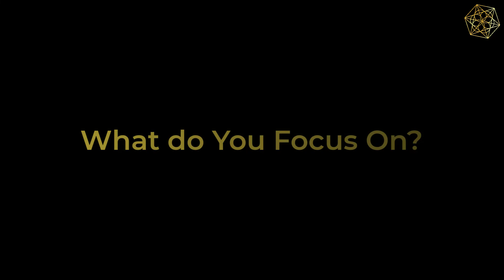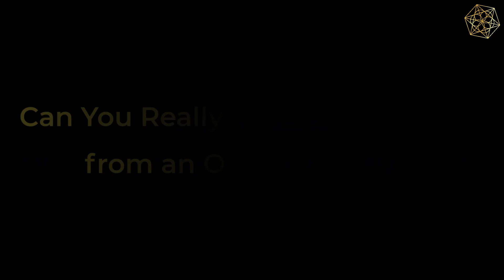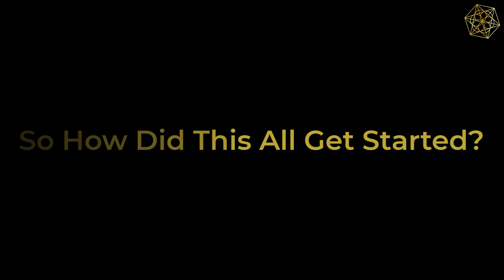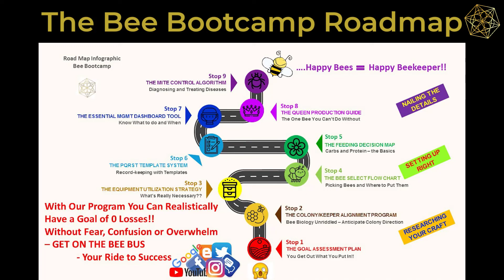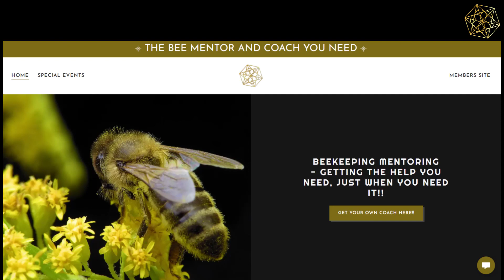🐝🐝The Road to Better Beekeeping - How to Get Training in Beekeeping🐝🐝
🐝What are the best workshop and class topics for beekeepers?
Current and relevant beekeeping workshops and courses on the latest research and studies that come out that can potentially change the way we operate. How to feed bees and the components they require change.  Behavioral habits adapt to local conditions, and beekeeping equipment is always improving.

🐝And an even better question – what are the best educational forms?
The ones that keep your interest and are designed to work with the way you personally learn.  There are different learning modalities for learning beekeeping and if you're a visual learner, sitting to listen to a podcast isn't really going to work for you.  We teach in ALL the modalities so you'll get what you need just the way you absorb it best!

🐝So, what do you study?
  The big 4 - Nutrition, Queens, Swarms, and Varroa Mites are the ones to focus on for better beekeeping - we did a blog post on it so check it out below!!  We've also got an upcoming 3 day workshop in nutrition, queen status, and mite/disease control so check that opportunity out for more intense Bee Bootcamp Roadmap training!!

🐝Can You learn beekeeping from a beekeeping mentor or coach online?
We think you can and have dedicated our entire platform to an enhance system called THE BEE BOOTCAMP ROADMAP PROGRAM and you can check it out here!!

🐝How did this all start?

🐝How do you get started on the path to better and most importantly, less stressful beekeeping?
   There are a ton of information sites out there - the trick is to not get overwhelmed and lose your motivation for learning - we support that philosophy with beekeeping mentoring and coaching in many different ways so you can pick the way that works for you!!

🐝what we do – teach, nurture, guide, coach, and mentor.  So you can enjoy your time with the bees.  To facilitate learning we support our beginning beekeepers and even our more experienced ones with regular study halls and Q&A sessions to give our students timely and seasonal guidance for related answers and solutions.

✅Features Inside The Platform -
     🔥Beekeeping chat and discussion forum,
     🔥Q&A via email, text and phone support
     🔥Study Hall sessions
     🔥Many, many resources and tools compiled in one place in our "Bee Library" for your use to make your experience more efficient and enjoyable!!

🐝So, there you go…. tons of resources, lots of support, and a tried-and-true direction for an epic beekeeping journey.  Not just any journey, but a successful one where you come out the other side with confidence and measurably improved skills!  ...and so much more!!

!The Top 4 Mistakes Beekeepers Make blog post here!
           HINT: Nutrition, Queens, Swarms, Varroa Mites

Just for those of you who have made it here to the bottom of this informational section, we have a  gift for you!!  Here's the direct link to the inside showing you everything that's going on in the Beekeeping Mentoring and Training space!!